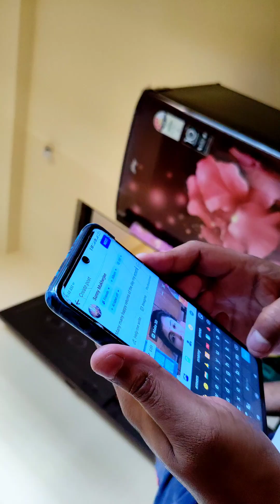জীবনের সবচেয়ে দুঃখে ভরা birthday এর শেষ পরিণতি যে এমন হবে তা আমার কল্পনার বাইরে ছিল 🥹